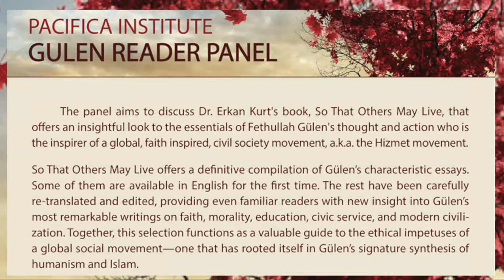Panel: "So That Other May Live" by Dr. Erkan Kurt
On Thursday, January 29th 2015, Pacifica Institute hosted a panel aiming to critically examine Dr. Erkan Kurt’s book, "So that Others May Live".  This book offers insight into the essentials of Fethullah Gülen’s thoughts and actions, which have inspired the creation of the global faith inspired civil society movement known as the Hizmet movement. The discussion panel featured Professor Philip Clayton from Claremont Graduate School of Theology, Professor Tamara Albertini from the University of Hawaii Manoa, Professor Özgür Koca from Claremont Graduate School of Theology, and Professor Daniel Skubik from the California Baptist University.